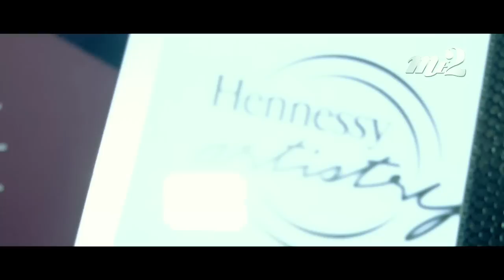Me2 Easter Party 2012 (DJ Nicole Chen) HD 720P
Mizuya & Dynamic presents

Video by Jerome Yeum (Infinity Media Production)